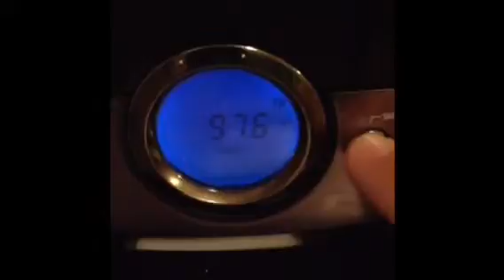CoryP Radio- "Itchy" Remixed: The Official Music Video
Thank you all for 10 subscribers, and here is a remixed music video of my first song: "Itchy!"